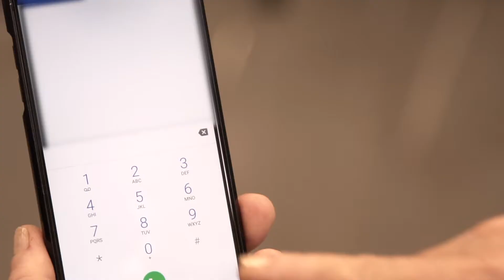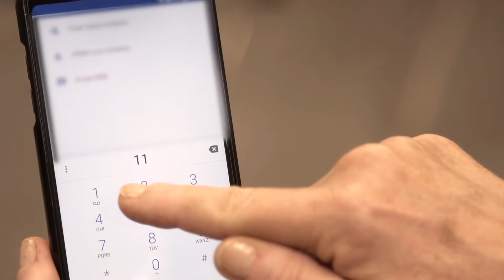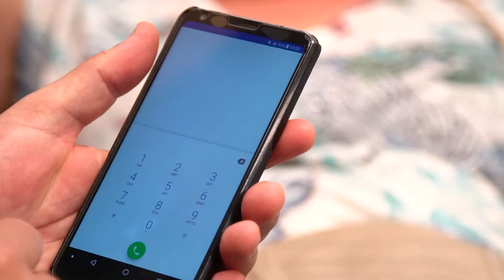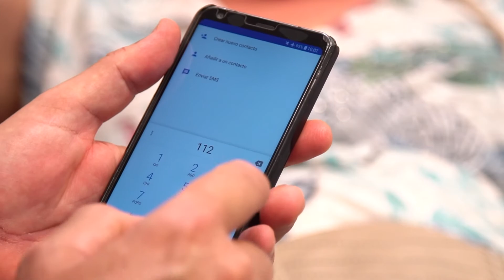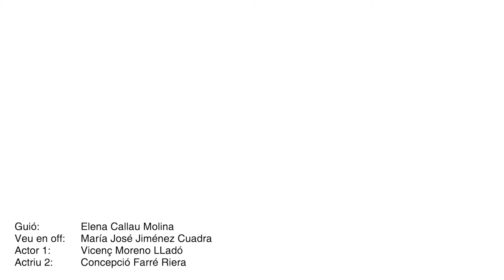Primers auxilis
Els primers auxilis són les mesures i actuacions que pot realizar qualsevol persona en el mateix lloc de l’accident fins l’arribada de personal especialitzat. Aquest vídeo li ajudarà  a conèixer com actuar davant 3 situacions de primers auxilis que poden aparèixer en el domicili.